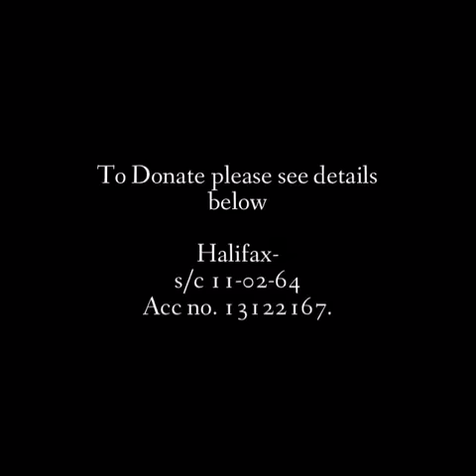EID 2017 reach4humanity appeal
Please help us to send out EID gift bags for children of Syria this year .. no matter how small a Donation it all helps   To donate please ref EID with your donation use the bank details below.

Halifax-
s/c 11-02-64
Acc no. 13122167.